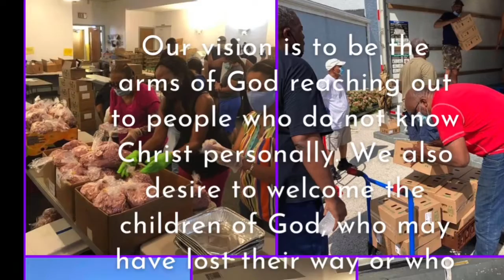Jesus Fulfills The Law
Pastor Anderson continues to teach through The Book of Matthew where we land on 5:17-20 and how Jesus came to fulfill The Law, not oppose it. He also teaches on how these scriptures can be and has been misinterpreted. Thank you for taking your time to join us.